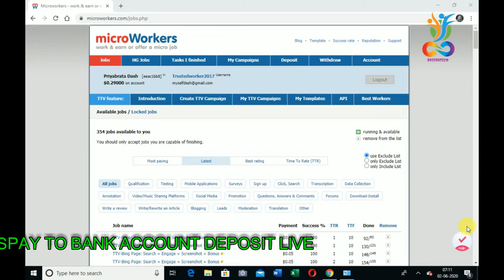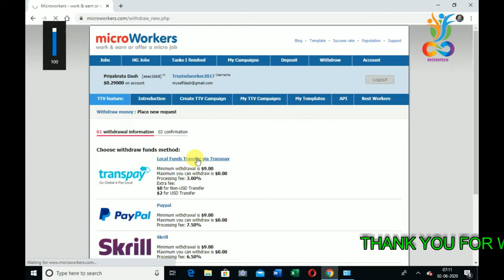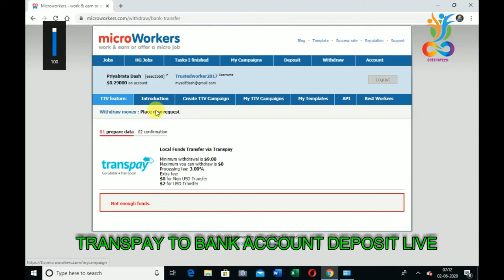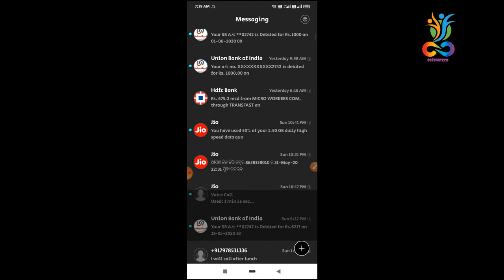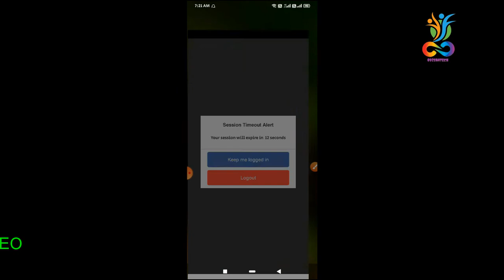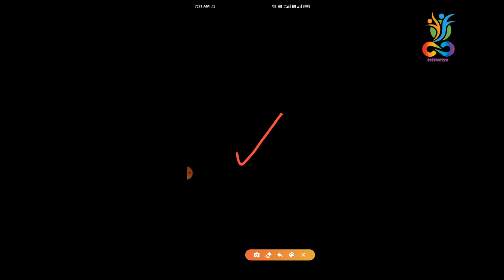MICROWORKERS - TRANSPAY-INDIAN BANK ACCOUNT (PAYMENT PROOF 2020)MICROWORKERS 2020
In this video I have shown TRANSPAY WITHDRAWAL DIRECTLY TO  your bank account (MICROWORKERS).

FROM MICROWORKERS TO TRANSPAY WITHDRAWAL COMPLETE PROCESS PLEASE SEE THE BELOW VIDEO